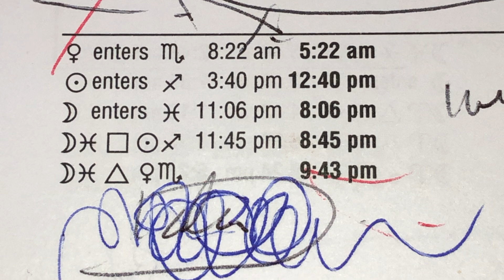Astrology Happy Sagittarius season Venus in Scorpio November 21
Sagittarius season begins November 21 and Venus enters Scorpio too.